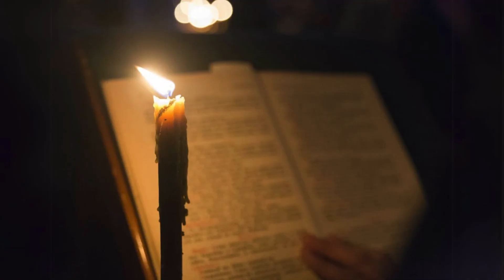1° Hoje, faltam nove dias de Novena para obtenção de sua graça divina. A decisão é sua.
Santa Paulina do Coração Agonizante de Jesus (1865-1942), nascida Amábile Lúcia Visintainer, foi uma religiosa Ítalo-Brasileira, a primeira santa Brasileira canonizada, em 2002.
No entanto, se considerarmos apenas brasileiras natas, a primeira santa a ser canonizada foi Irmã Dulce dos Pobres, nascida Maria Rita de Sousa Brito Lopes Pontes em Salvador, Bahia, em 1914.
Santa Paulina do Coração Agonizante de Jesus continua inspirando pessoas no Brasil e no mundo, com seu exemplo de Fé, caridade e compromisso com a justiça social. Sua vida e obra servem como um chamado à ação para que todos dediquem-se ao cuidado dos mais necessitados e à construção de um mundo mais justo e fraterno.